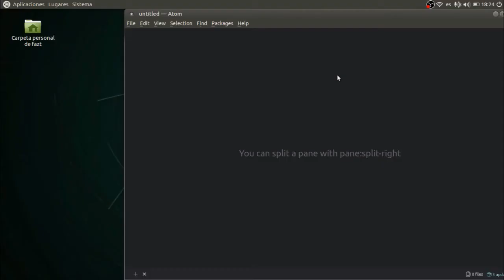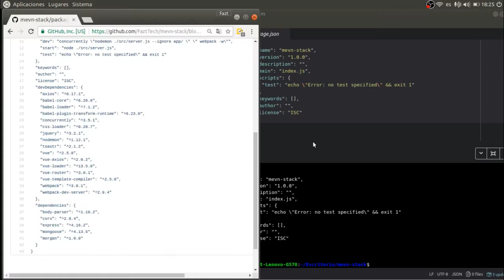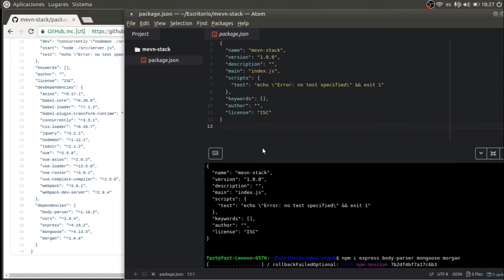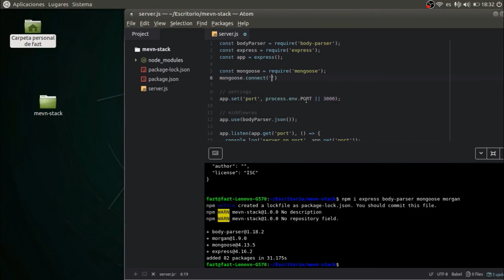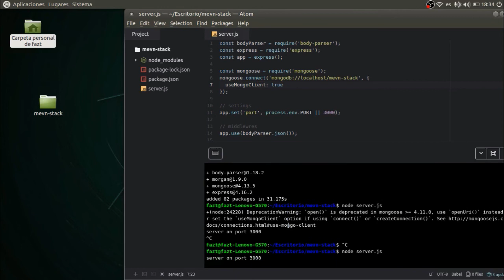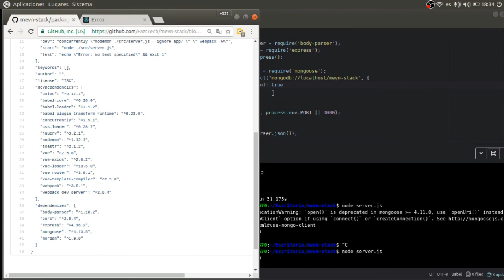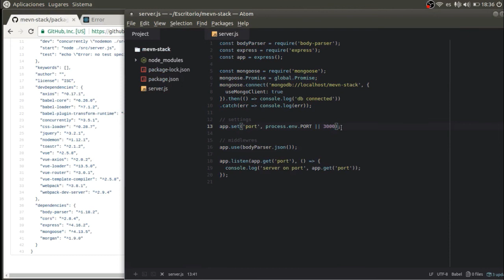Stack MEVN - Vuejs, Nodejs, Express y Mongodb, Clase 2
En esta clase de Javascript full stack con Vuejs, vamos a crear nuestro servidor que se encargara de responder todas las peticiones de la aplicación Vue.js, empezaremos creando el proyecto con nodejs y npm, para luego dejar la estructura de la aplicación web definida.